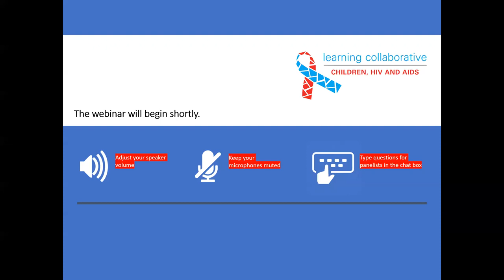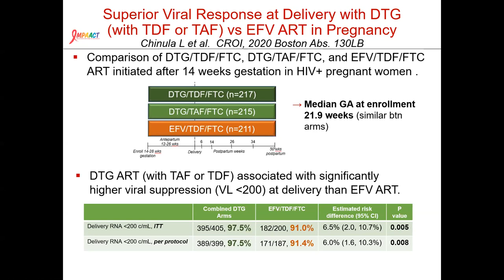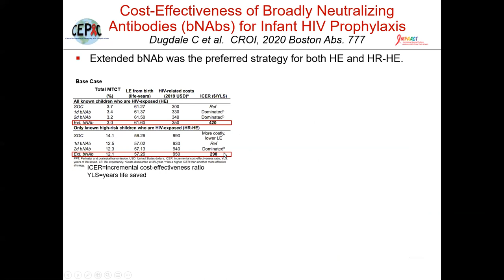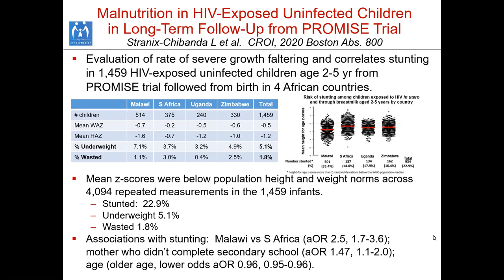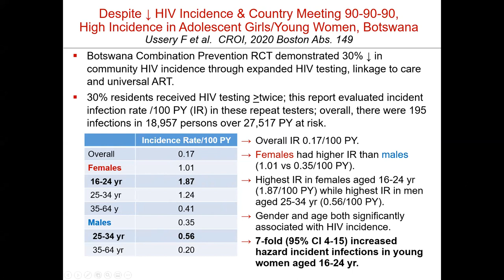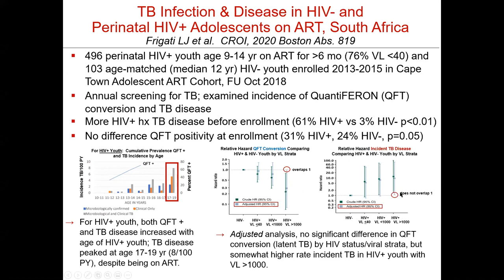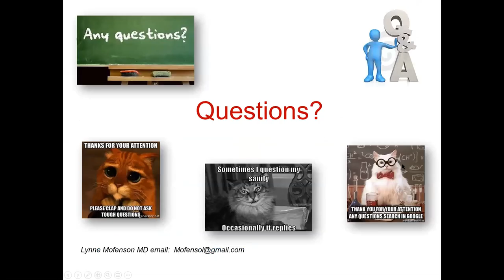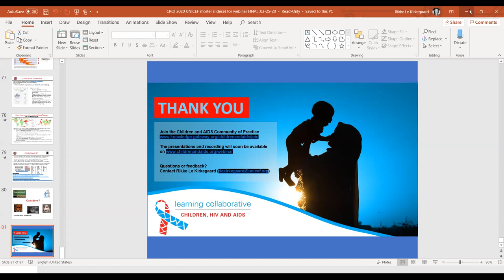Updates from CROI 2020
Dr. Lynne Mofenson presents a summary of the latest science related to HIV, women, children and adolescents shared virtually at the Conference on Retroviruses and Opportunistic Infections, broadcast on 8-11 March 2020 from Boston, United States.